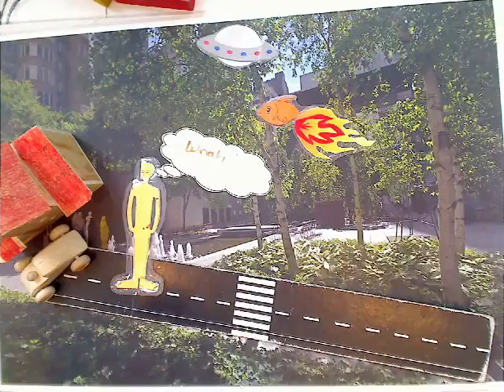dia raro en trabajo by Timothy